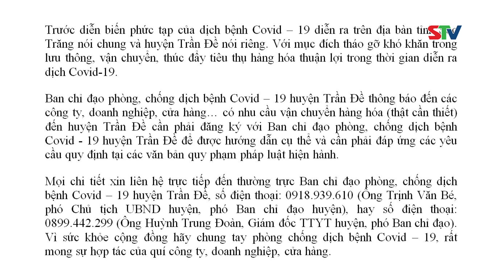STV - Thông báo về lưu thông hàng hóa trên địa bàn huyện Trần Đề